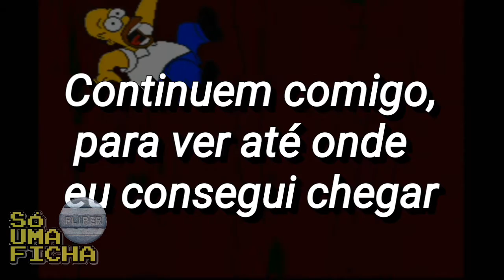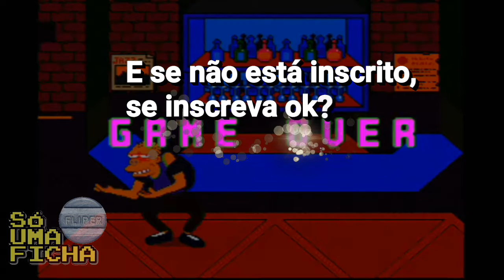The Simpsons (Arcade) - Só uma Ficha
Mais um episódio da série "Só uma Ficha", dessa vez é The Simpsons, do arcade. Vamos ver até onde eu chego?